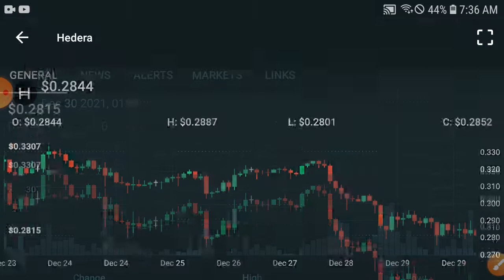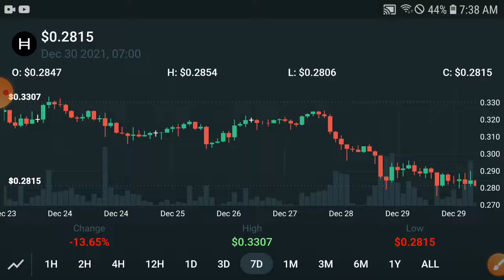Hedera WARNING! Holders || Latest Update || Hedera Price Prediction Today